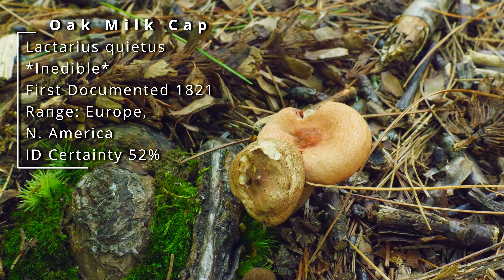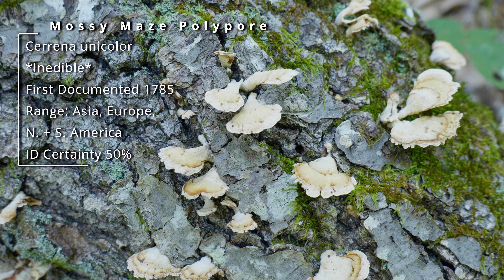First Person Summer Mushroom Wood Walk | POV Naturalism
A relaxing and meditative summer walk while looking at what wonderful mushrooms are around in a New England woodland. The attempts to ID them are at a beginner level at best with the help of the internet and ID apps which provide the certainty. Distant woodland birdsong can be heard in the background.

Relax, learn, meditate and forest bathe with this soothing trip to the forest with its beautiful fungi inhabitants.

Keep an eye out for more POV nature videos in 4K UHD

*please don't rely on any information in this video for wild mushroom consumption*